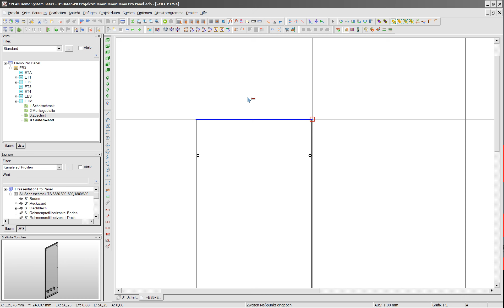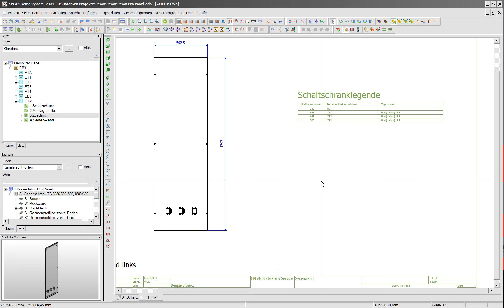EPLAN Pro Panel - Zeichnungsableitung und Auswertungen, Teil 2